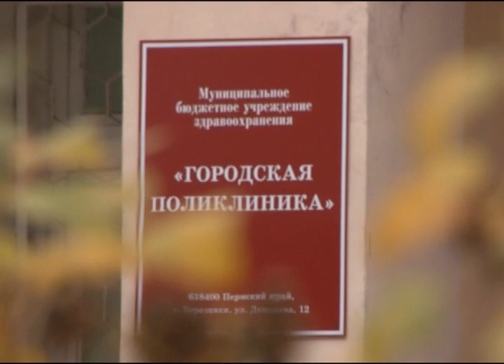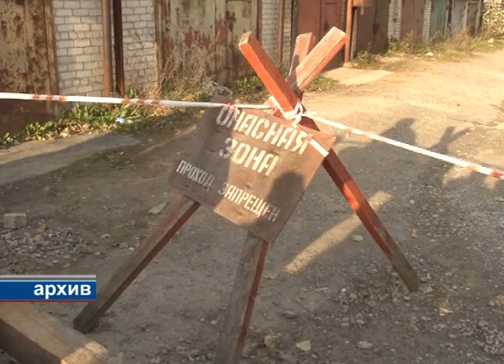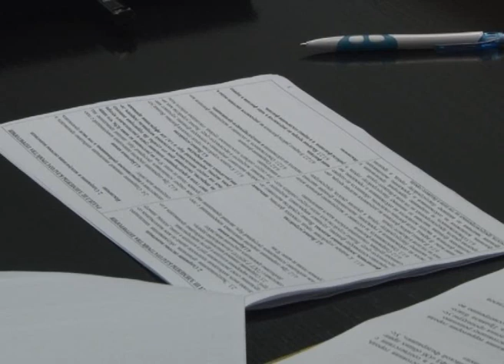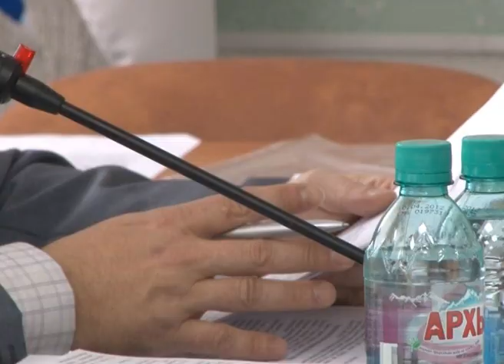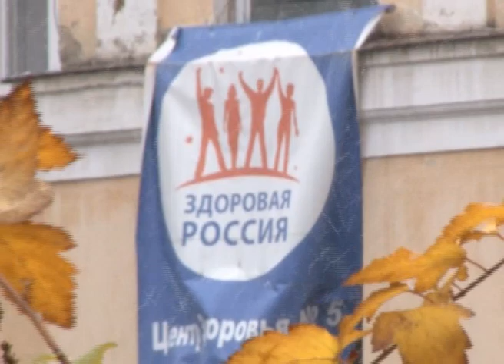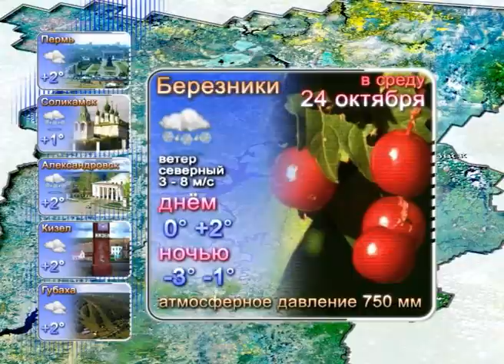132 выпуск. Новости ТНТ-Березники. 23 октября 2012